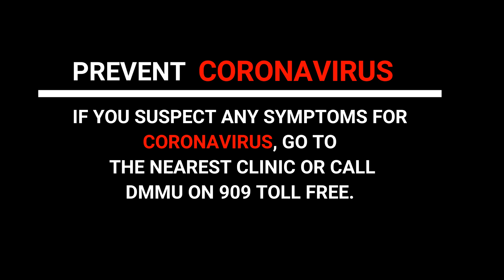Man Chibs~Together Against Corona (Cover) Feat Allan Kay,YD,Eric,Roxianah Roxy And Zed Empire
Sensitization Against Corona Virus